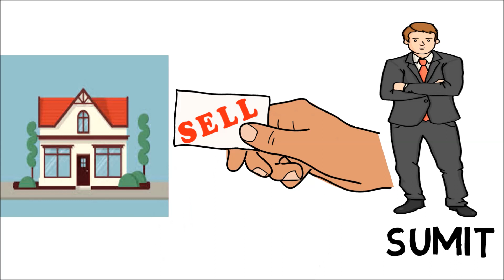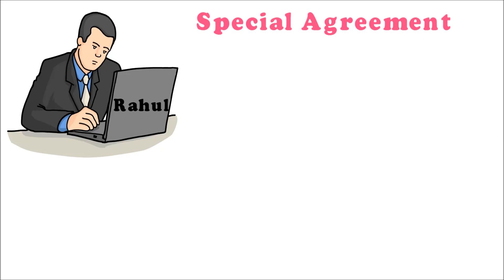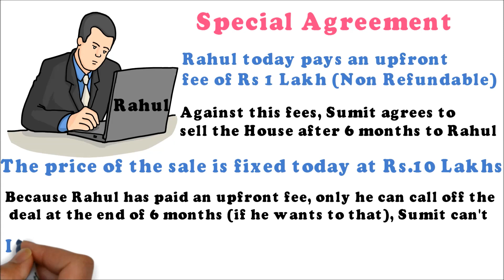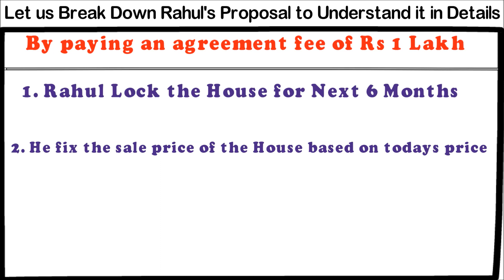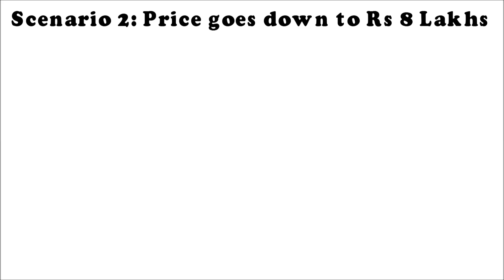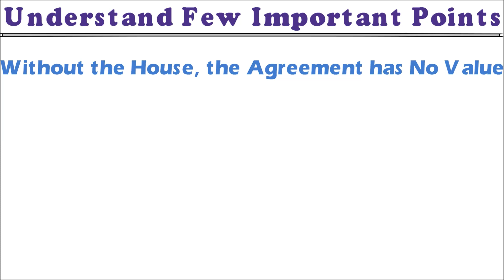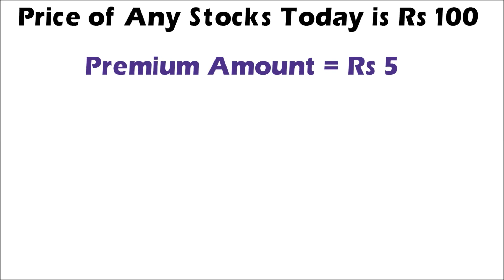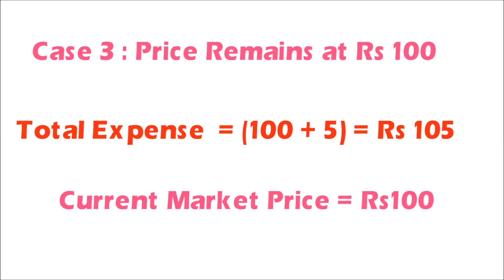OPTIONS TRADING STRATEGY FOR BEGINNERS || BASICS OF OPTIONS TRADING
In this Video, we discussed the basics of Options Trading for Beginners. We explain the basics of options trading through a story so that it’s easier for you to understand all the major and minor details about Options Trading.

If you watch the video you will get to know the following details

1) Details about Options Agreement
2)  Difference between Underlying Asset & Derivatives
3) What is Premium Amount in Options Trading?
4) Who is Options Buyer & who is Options Seller/Writer